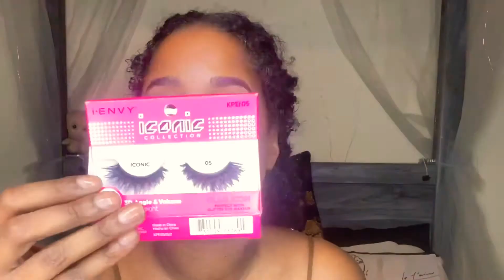WINTER EVERYDAY MAKEUP ROUTINE: NATURAL BROWN EYESHADOW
hello beautiful people in today's short video I showed my natural fall eye shadow
products mentioned
profusion Festival palette

NYX butter gloss in peanut brittle its sold out online try your local stores